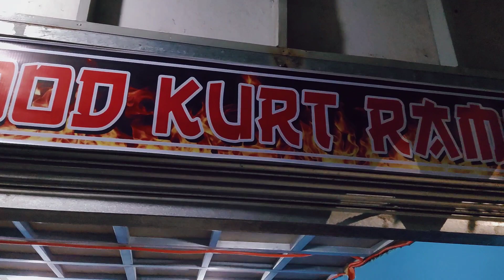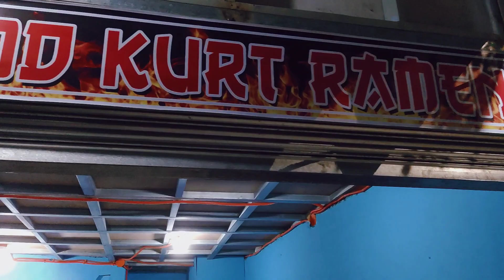SOFT OPENING OF FOOD KURT RAMEN | NEIGHBORS FIRST | Marie Vlogs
This video is all about soft opening of KURT FOOD RAMEN house.